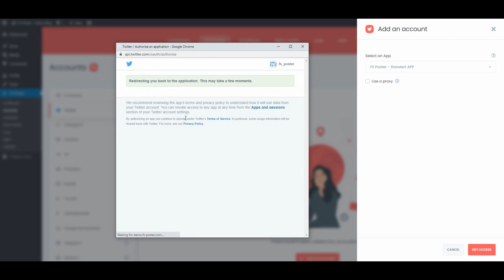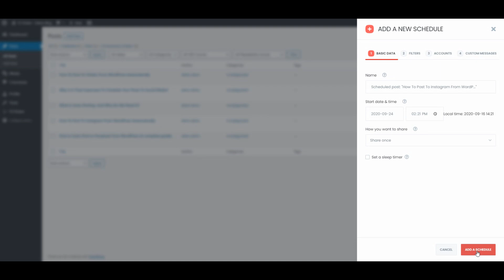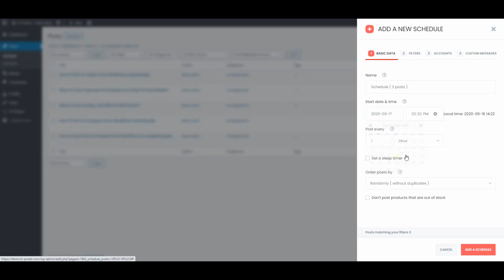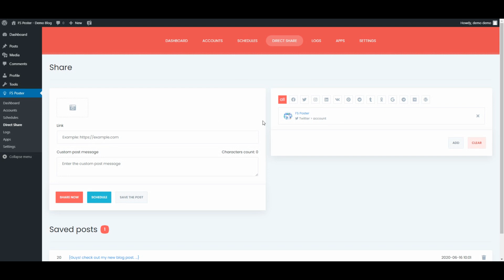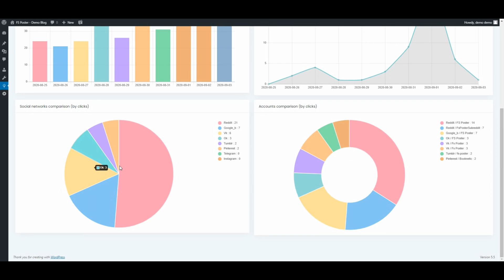How To Auto-post To Twitter From WordPress | FS Poster The Best Auto-poster plugin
FS Poster Gives You A Great Opportunity To Auto-Publish WordPress Posts On The Most Popular Social Networks Automatically. By Making Use Of FS Poster You Will Also Be Able To Schedule Posts, Re-Publish Previously Created Posts, And So On.

Do not waste your time to share your posts on social networks. Let the FS Poster plugin share posts for you and get rid of boring and time-consuming manual works. Why are you waiting? Try the free demo!